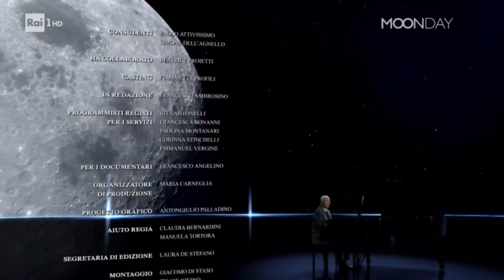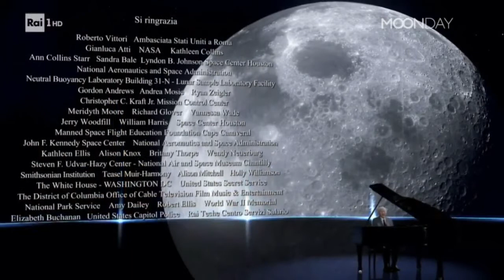Piero Angela al pianoforte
L' idea non è mia, la clip non è mia e la traccia audio non è mia, ma ciò nonostante ho deciso di pubblicare questo video che spero vi piaccia.